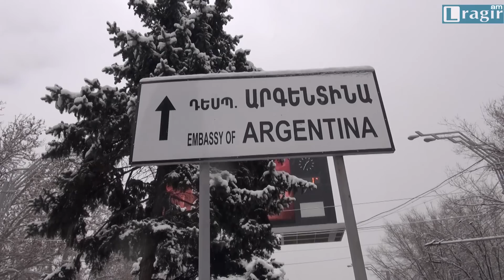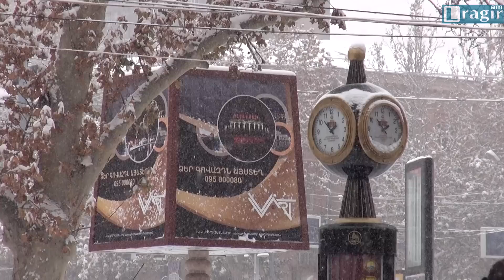Երեւան. 31 դեկտեմբեր 2015թ. | Առանց մեկնաբանության